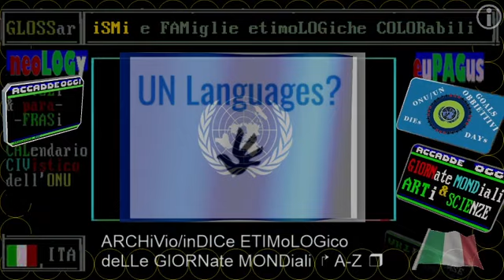EREMos/hEREMitages TG1 23 AGOSTO 2021 gli eremi accanto ai borghi, turismo in crescita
Le parole del Giorno 23/08/2021

blasfemia/blas·PHEM·ia/blas·FEM·ìa
Assolta e liberata Ikram Nazih, la ragazza italo-marocchina arrestata due mesi fa per blasfemia appena sbarcata all'aeroporto di Casablanca.

TITULos (TITOLi, TITULares, TITRes, TITLes, headLINes) TG1+TG2 23 AUGusto/AGosto 2021
TITOLi TG1 23 AGosto 2021 - giornata mondiale anti SCHIAVismo (in tutte le forme)
▬▬▬▬▬▬▬▬ஜ۩۞۩ஜ▬▬▬▬▬▬▬▬▬▬▬
▬▬▬▬▬▬▬▬ஜ۩۞۩ஜ▬▬▬▬▬▬▬▬▬▬▬
23_AUGUSTo 2021

(oggiDÌ / ToDAY / HoDIE / Hoy en DIA / aujourD'hui)
ETYMCOLOR
interLINGU/*
interLINGUo
interLINGUismo
interLINGUages
TIToli inCROCiati tra STORia e CRONaca

&.103/** TELEVIDEO 23/08/2021
(OGGI)
TALEBANI: "REAGIREMO SE USA RESTERANNO"
Scontri aeroporto,morto soldato afgano
La fuga da Kabul tra violenze e minacce
Donne colpite, frustati uomini in jeans

Domani vertice straordinario del G7 [150]
G7, ipotesi di rinvio fine missione [150]

Usa, Biden: evacuate 28mila persone
Presidente Usa ringrazia alleati    [150]

CATANIA,RAGAZZA 26ENNE UCCISA IN STRADA
Estese ricerche dell'ex fidanzato   [140]

SILERI:80% VACCINATI,O VALUTARE OBBLIGO
Almeno per la fascia degli over 40  [110]
Covid, 5.923 nuovi casi e 23 morti  [110]

METEO, ALLERTA GIALLA IN 5 REGIONI  [140]

LEGNINI:"RICOSTRUIRE E'ONORARE VITTIME"
Commissario ricorda sisma Amatrice  [140]

== PRIMO PIANO ==

TG1 storica intervista a Mario Draghi: L'Italia promuoverà più MULTiLATERalismo tra NAZioni UNite

== GIORNate e anniVERSari MONDiali e NAZionali  ==

😱😱😱 INTERNATIONAL DAY FOR THE REMEMBRANCE OF THE SLAVE TRADE AND ITS ABOLITION
Oggi l'UNESCO celebra la "Giornata Internazionale per la Commemorazione del Commercio degli Schiavi e della sua abolizione". La ricorrenza, instituita nel 2019 con la C/Resolution 40, ricorda quanto accaduto sull'isola di Santo Domingo, nella notte tra il 22 e il 23 agosto 1791, quando il generale Toussaint Louvertoure guidò la rivolta che assunse un ruolo determinante nell'abolizione della tratta degli schiavi.

23 agosto 1927 Sacco e Vanzetti vengono condannati a morte.
Diciannove minuti dopo la mezzanotte, nella prigione di Charlestown (vicino Boston),
Nicola Sacco viene giustiziato sulla sedia elettrica.

💬💬💬 == 23 AGOSTo 2021, iL FATTo più storico del GIORNo ==

23 agosto  1904 Weed brevetta le catene da neve.

== CATEGORIAS / CATEGORIE ==
:nota: i fatti nelle videoliste linkabili tendono a incrociare cronaca e storia

== SANitate ==

== POLitica ==

== ecoNOMia ==

ITA-ALITALIA, AL VIA LA NUOVA COMPAGNIA [130]

== CRONaca ==